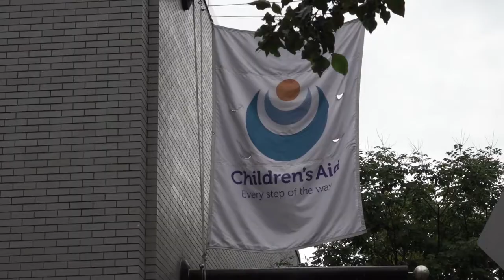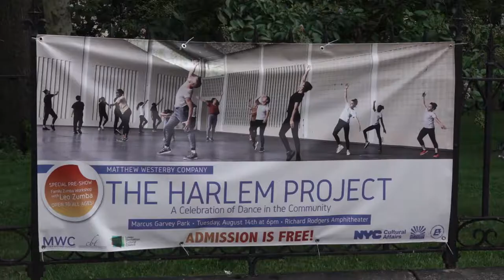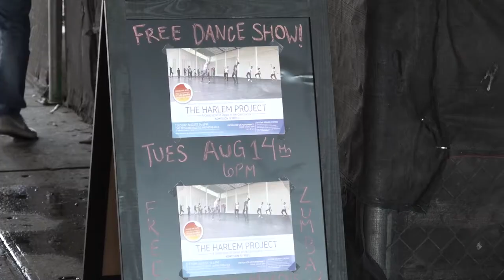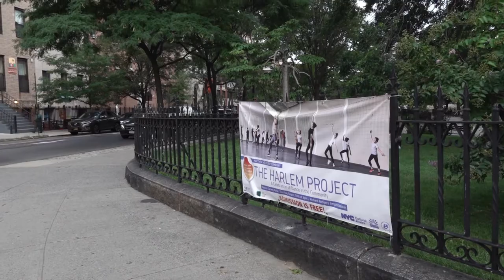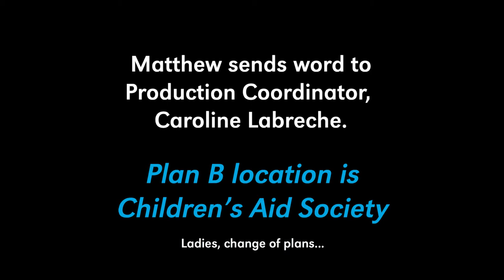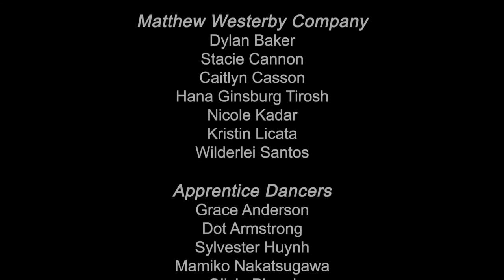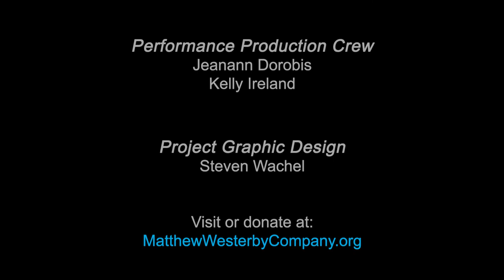The Harlem Project - Documentary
The Harlem Project 2019

Choreography: Matthew Westerby
Documentary Maker: Sandra DeLuca

Professional Performers: Dylan Baker, Stacie Cannon, Caitlyn Casson, Hana Ginsburg Tirosh, Nicole Kadar, Kristin Licata, Wilderlei Santos

Community Performers from SCAN-NY, Children's Aid Society (Harlem) & Covenant Ballet Theatre of Brooklyn

The Harlem Project is made possible in part with public funds from Creative Engagement supported by the New York City Department of Cultural Affairs in partnership with the City Council and the New York State Council on the Arts with the support of Governor Andrew Cuomo and administered by LMCC.

The Harlem Project is made possible in part with funding from the Upper Manhattan Empowerment Zone Development Corporation and administered by LMCC.